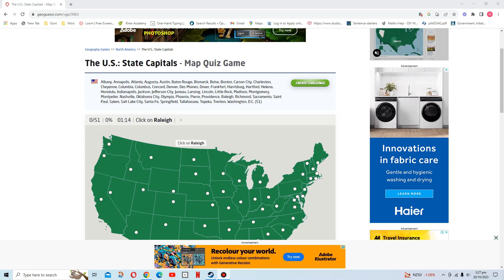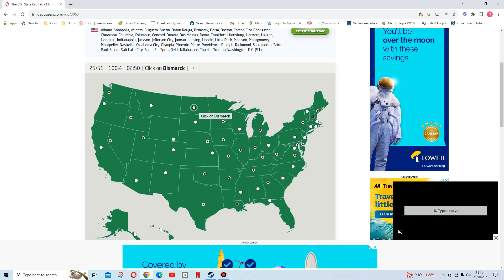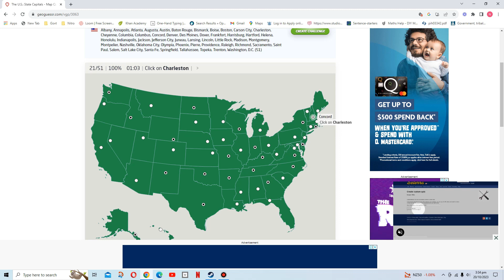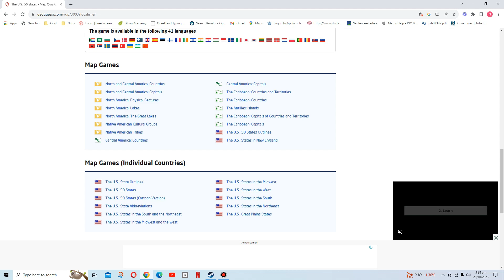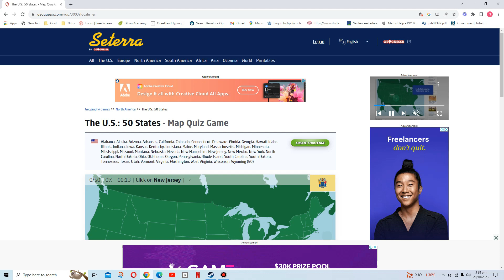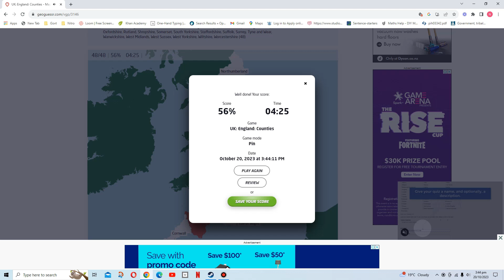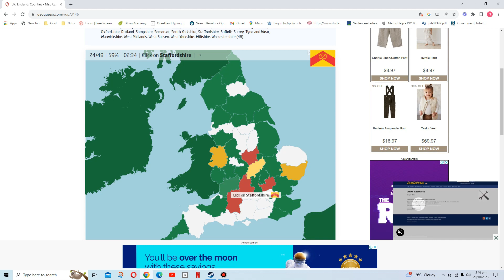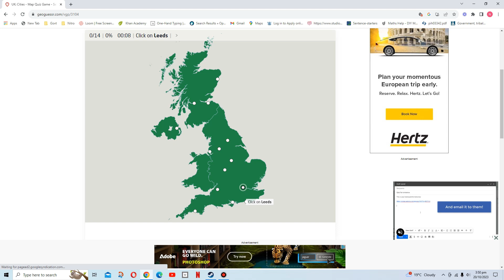doing a geography quiz 1